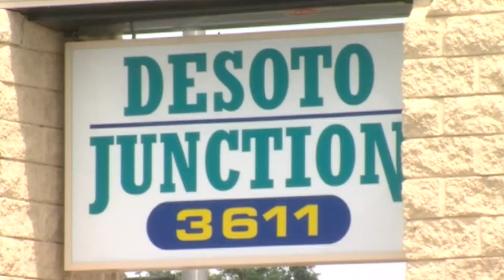SNN Woman Assaulted in Purse Snatching in Manatee County